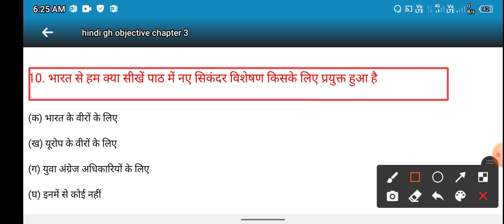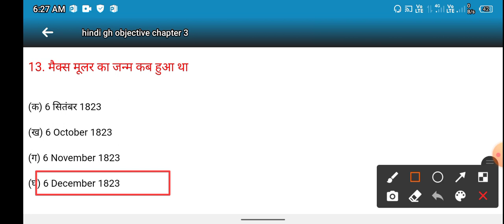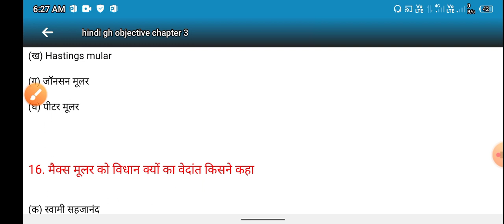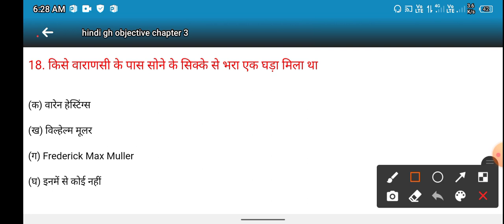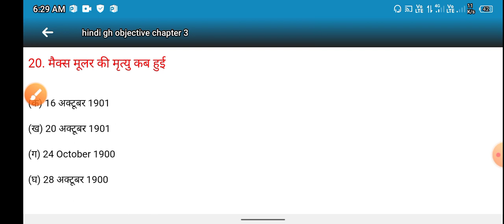भारत से हम क्या सीखें ||Bharat Se Hum Kya Sikhe ||मैक्समूलर || Objective | गोधूलि भाग 2 Class 10th,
भारत से हम क्या सीखें मैक्समूलर vvi objects 2022
भारत से हम क्या सीखें मैक्समूलर vvi objects
भारत से हम क्या सीखें मैक्समूलर

1) class 10 hindi objective question 2022,
2) hindi objective question class 10th,
3) bihar board hindi objective question class 10,
4) bihar board hindi model paper 2022,
5) 10th hindi question answer 2022
6) bihar board hindi vvi objective question answer 2022,
7) bseb hindi objective question answer 2022,
8) hindi ka objective question class 10  2022,
9) godhuli ka vvi question answer class 10,
10) godhuli ka objective question 2022
11) matric hindi vvi objective question answer 2022,
12)matric hindi ka model paper 2022
13) matric hindi ka objective question ,
14) matric hindi long question
15) class 10 hindi long question answer 2022,